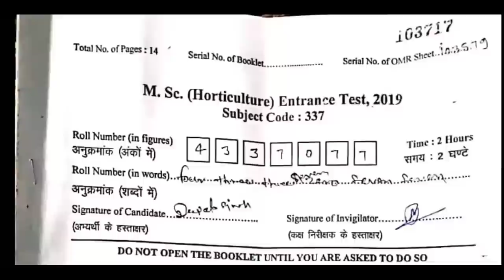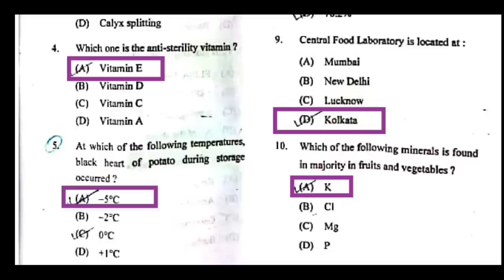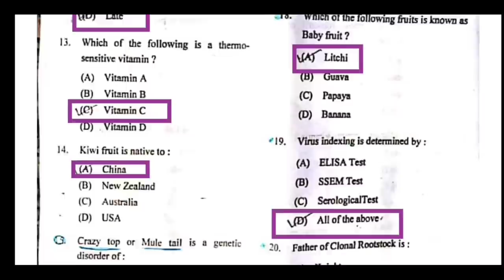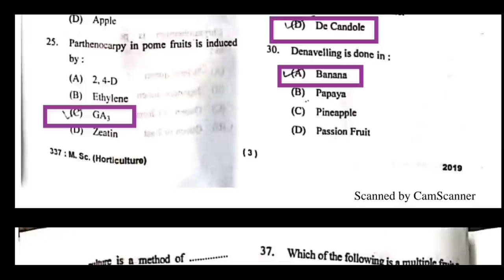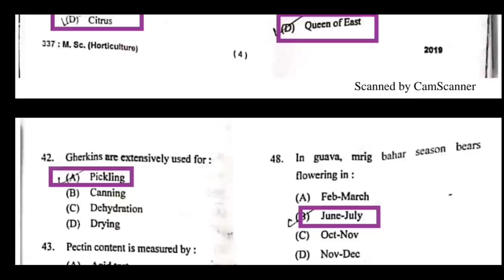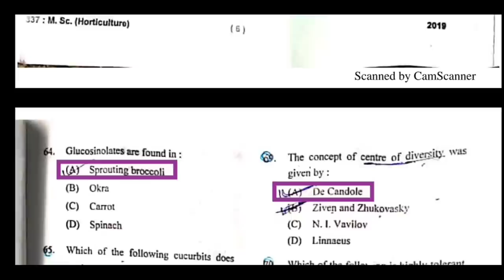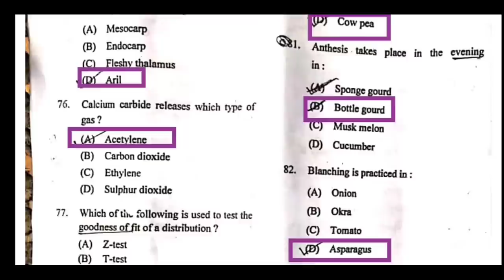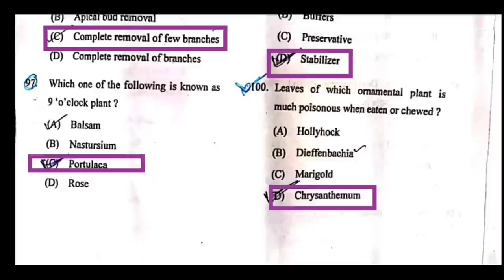NEET LOGICAL Conclusion